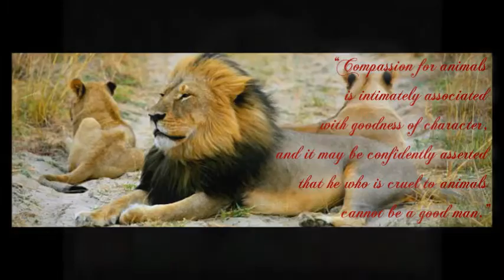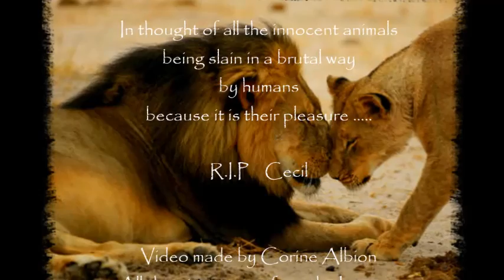In memory Lion Cecil - Bill Medley - He ain't heavy, he's my brother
In memory of all the innocent animals
being slain in a brutal way
by humans
because it is their pleasure .

“I ask people why they have deer heads on their walls. They always say because it's such a beautiful animal. There you go. I think my mother is attractive, but I have photographs of her.”
― Ellen DeGeneres

“One saw a bird dying, shot by a man. It was flying with rhythmic beat and beautifully, with such freedom and lack of fear. And the gun shattered it; it fell to the earth and all the life had gone out of it. A dog fetched it, and the man collected other dead birds. He was chattering with his friend and seemed so utterly indifferent. All that he was concerned with was bringing down so many birds, and it was over as far as he was concerned. They are killing all over the world. Those marvellous, great animals of the sea, the whales, are killed by the million, and the tiger and so many other animals are now becoming endangered species. Man is the only animal that is to be dreaded.”
― Jiddu Krishnamurti,